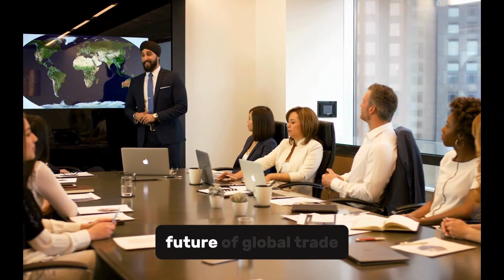Africa's New Canal Idea Could Change Everything!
Africa is on the cusp of a revolutionary transformation with its new canal idea, poised to change the face of trade, logistics, and the economy. This ambitious project is a testament to the power of engineering and technology, showcasing the continent's commitment to innovation and sustainability. By investing in cutting-edge infrastructure, Africa is set to become a major player in global trade, with the canal expected to boost transportation and development across the region. The impact of this megabuild will be felt for generations to come, with far-reaching consequences for the environment, economy, and the lives of millions. As we delve into the intricacies of this groundbreaking project, we'll explore the engineered insight and robotics that are making it possible, and examine the potential benefits and challenges that lie ahead. With its focus on construction, development, and future-proofing, this canal is a shining example of what can be achieved when technology, engineering, and vision come together to shape a better future for Africa and the world.